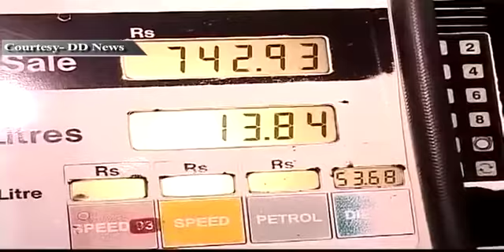News Updates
News Updates At 2 pm